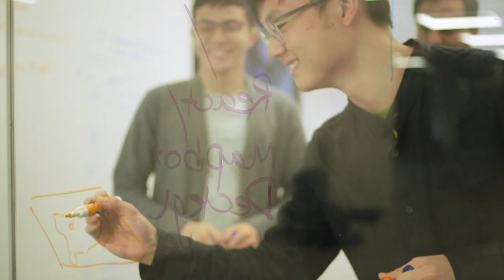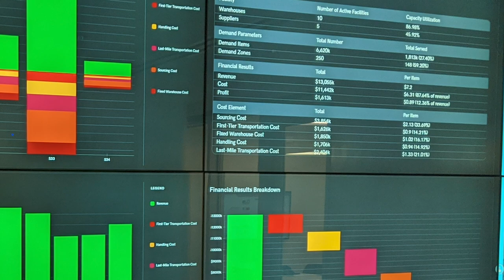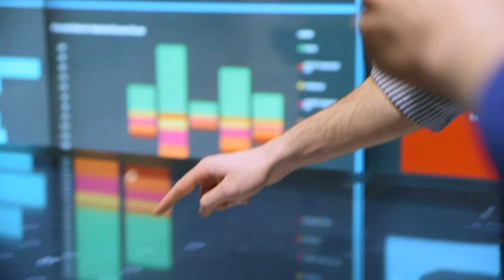Network Design in the MIT Computational Analytics, Visualization & Education (CAVE) Lab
Complex data can be difficult to visualize and analyze. Working in cross-functional teams also adds a layer of complexity to making decisions from big data analysis. The CAVE Lab uses interactive visualization to improve data visibility, data analysis, and decision making for supply chain and logistics challenges.

Together with MIT CTL’s corporate partners, the CAVE serves as an interactive decision-making space. By co-developing interactive visual analytics applications addressing specific, data-driven decision problems of our partners and presenting them in a way that optimally leverages human perception and cognition, we promote the effective future use of data and analytics by corporate and organizational decision-makers at all levels.